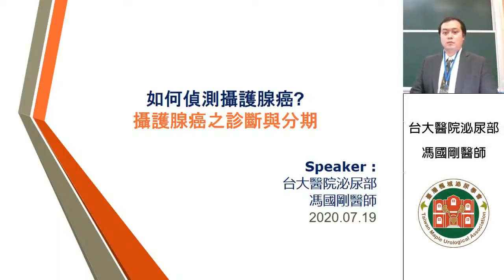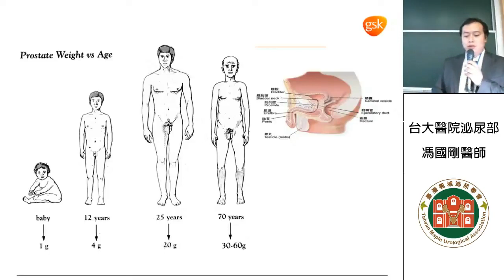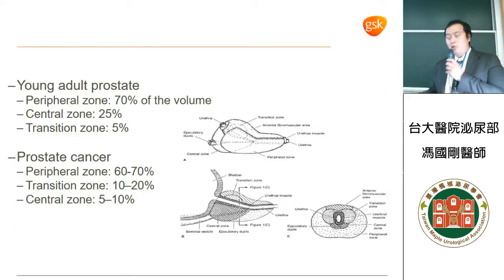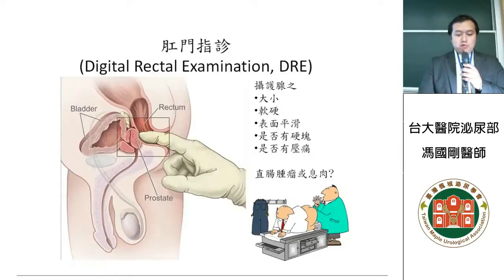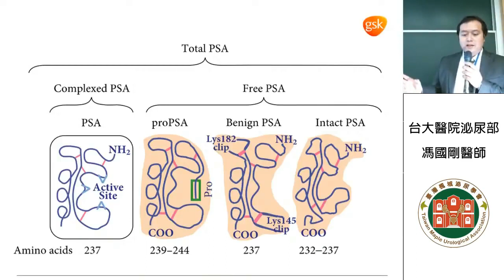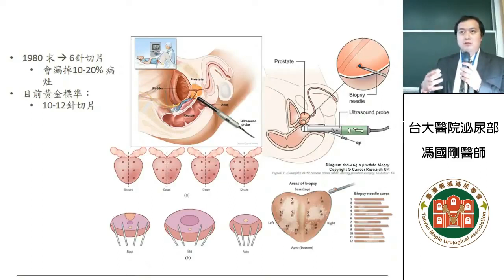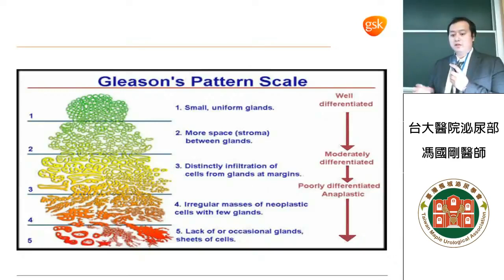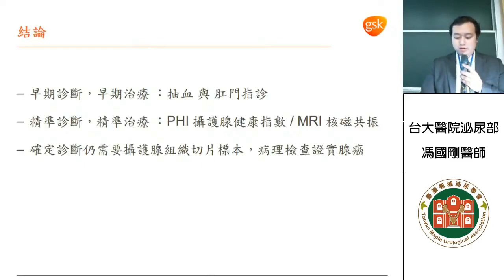【2020 臺灣楓城攝護祭】民4 馮國剛醫師